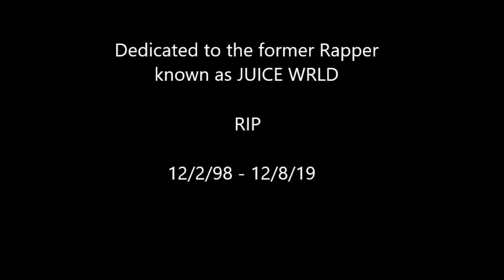The Bologna Tales S1E2: The Darkness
Dark, forbidden lands await our characters as they continue their quest.